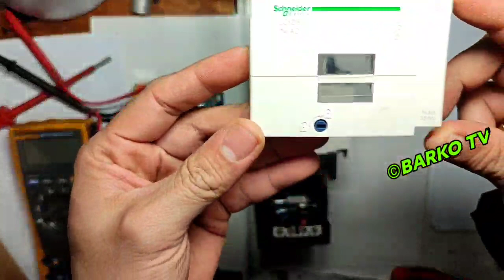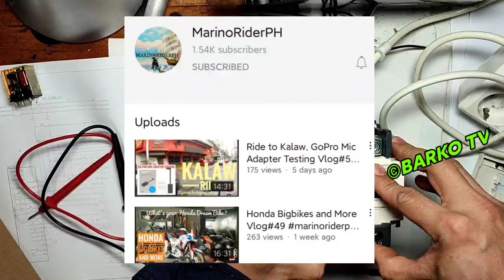How contactor works | Marine Electrical Troubleshooting | Barko tv | Kalecky | Makinista